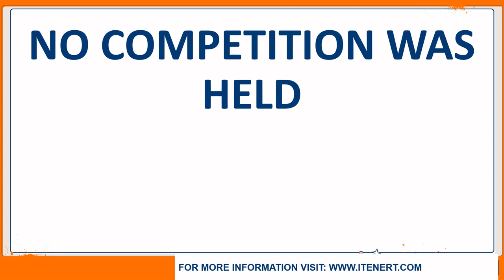Winners of National Science And Maths Quiz (NSMQ) From 1994 To 2020 in Ghana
Hello and welcome to Itenert, in today's video we bring to you the past winners of the National Science and Maths Quiz(NSMQ)from 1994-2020.
The National Science and Maths Quiz is a national quiz competition between Senior High Schools (SHSs) in the country. The key element of the National Science and Maths Quiz is about claiming the bragging rights of champions. The contestants look forward to winning so they can beat their chests. On the list of top winners, Presbyterian Boys’ Secondary School, Legonn has won six followed by Prempeh with 4 and Persco with 3. For more Information about Senior High Schools in Ghana, Visit our website htpps:// Now lets look at the Past Winners of the National Science and Maths Quiz from 1994 to 2020 in Ghana.